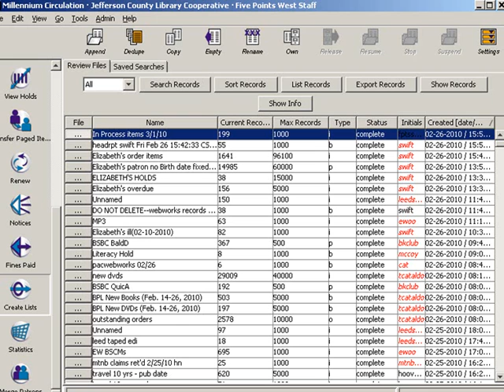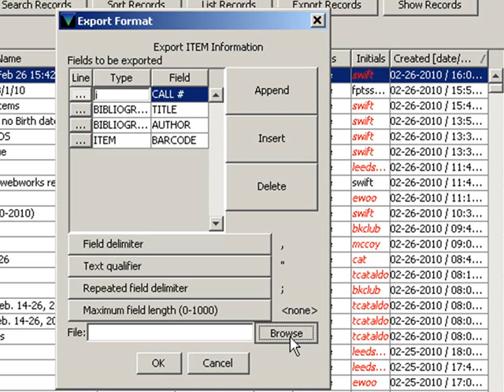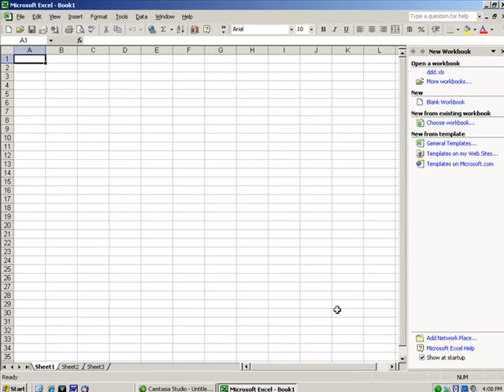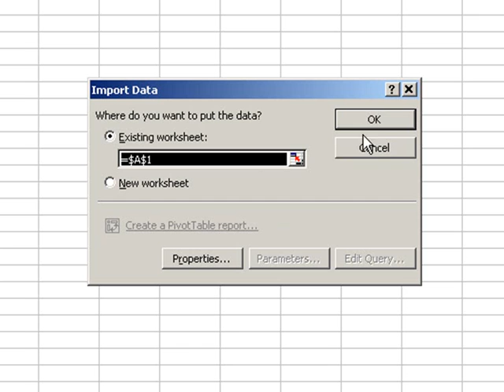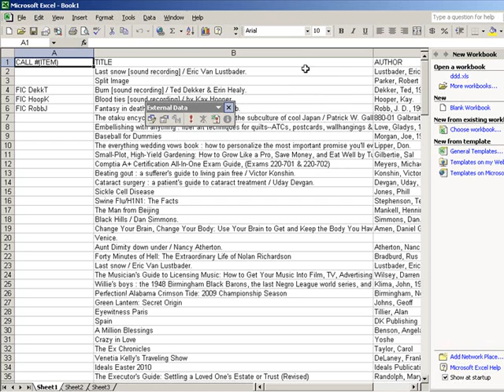Exporting Data from a Review File into Excel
Innovative's Millennium system offers the ability to export selected fields from a review file to a delimited file .This exported file can be imported into many applications, such as Microsoft Excel, Microsoft Access and OpenOffice Calc.